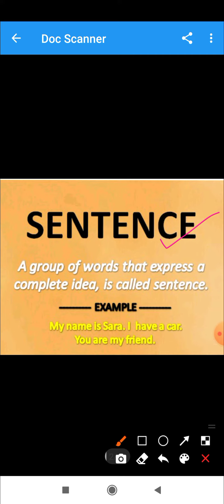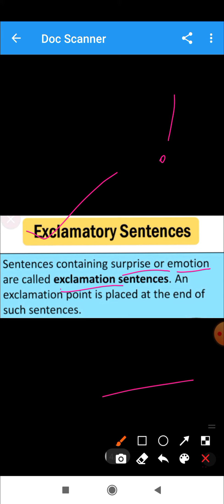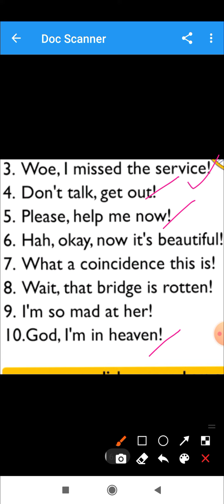English Grammar Type of Sentences